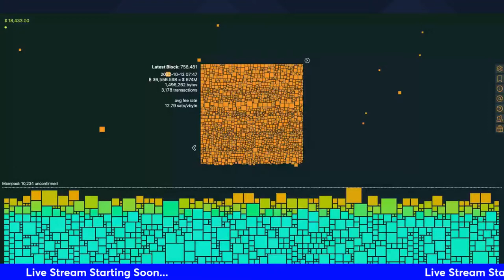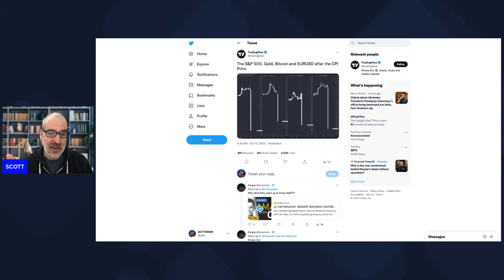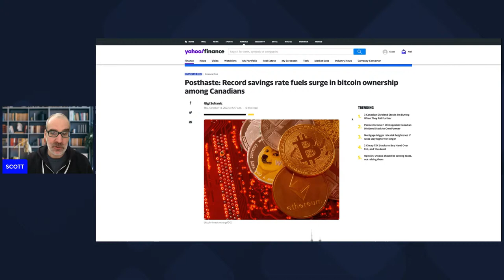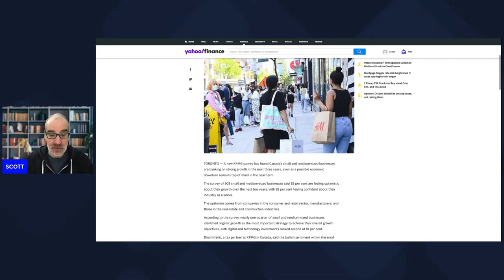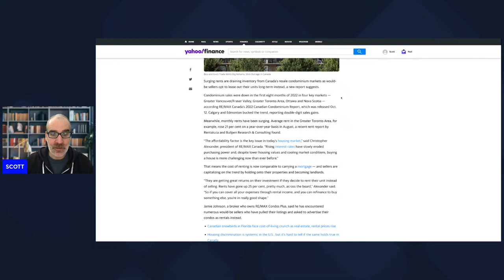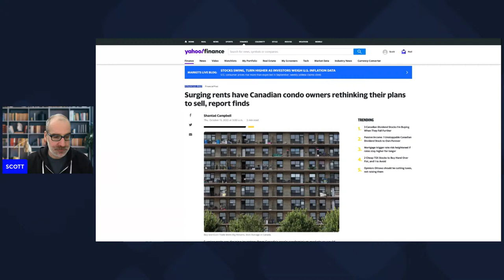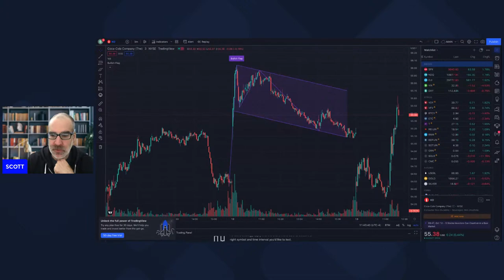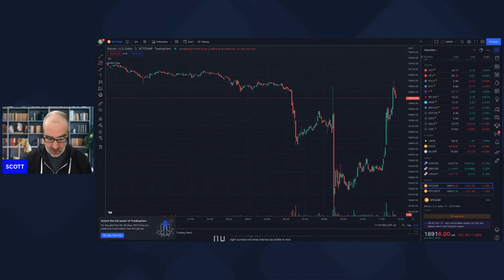Inflation Rises to 40-Year High | Live Stream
The stocks & ETF's currently in my TFSA Wealthsimple TFSA Trade Portfolio are:

SOT.UN - Slate Office REIT
VDY - Vanguard FTSE Canadian High Dividend Yield Index ETF
VFV - Vanguard S&P 500 Index ETF
ETC - Evolve Cryptocurrencies ETF
BTC.Y - Purpose Bitcoin Yield ETF (NEW)
REI.UN - RioCan Real Estate Investment Trust
RNW - TransAlta Renewables Inc.
CMC.V - Cielo Waste Solutions
GRN - Greenlane Renewables Inc.
SOLR - Solar Alliance Energy Inc.
BEP.UN - Brookfield Renewable Partners
T.TO - Telus Corporation

WEALTHSIMPLE TRADE - Use this link and get up to $3,000 in cash to trade stocks or crypto commission-free! Use this code ACZXKQ or the link below to sign up 🙌

SHAKEPAY - Have you tried Shakepay? Sign up with my link and we'll each get $30 to buy crypto:

I'll be building my investment portfolio on Wealthsimple. Wealthsimple Trade is Canada's first $0 commission stock trading app – sign up to start your own investment account & you'll get $10 to trade.